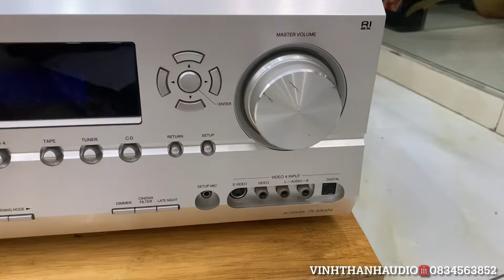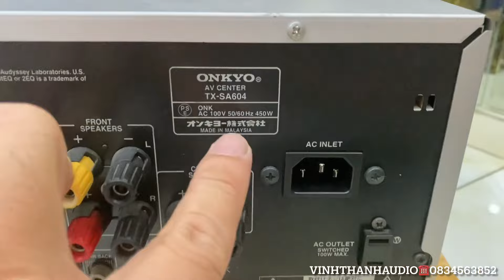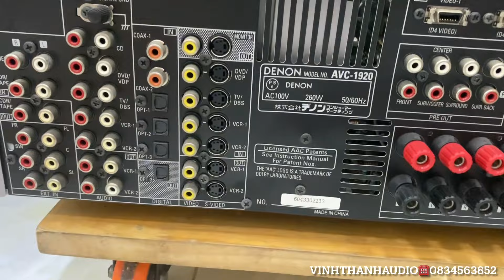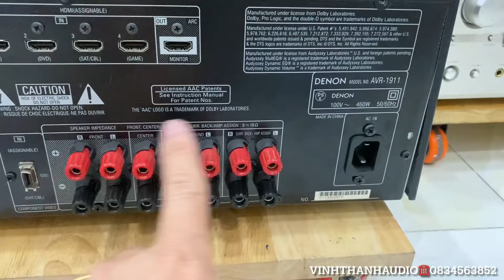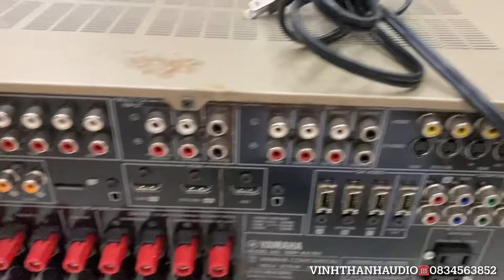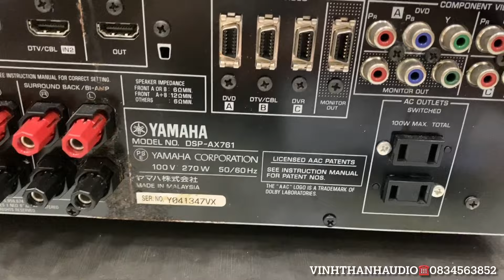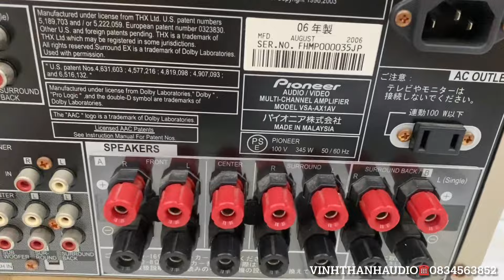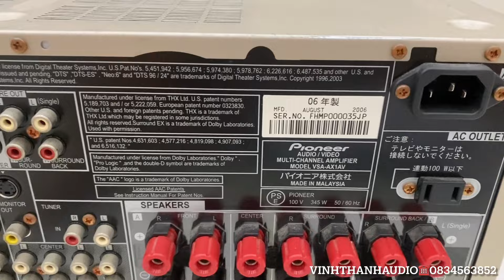Sale Tết lì xì 300 amply số chơi nhạc mạng giá từ 1trxxx☎️0834563852